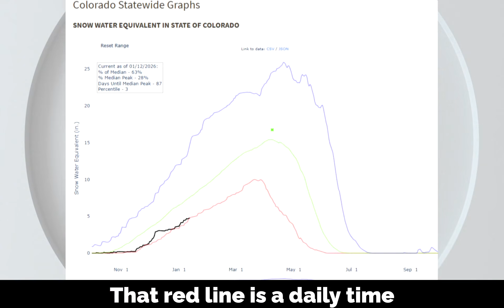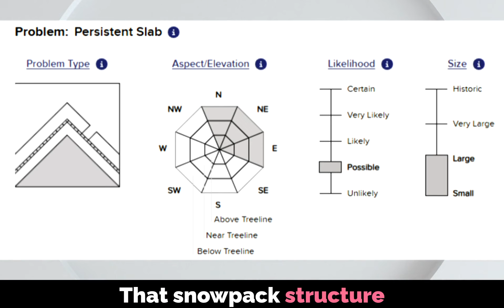January 15, 2026 - CBS First Alert Avalanche Report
In this week's First Alert Avalanche Forecast, First Alert Meteorologist Callie Zanandrie is joined by CAIC's Brian Lazar to break down a recent human-triggered avalanche caught on video. Using POV footage, Brian walks through what happened, key takeaways for backcountry travelers, and why sharing field reports is critical for public safety. The discussion also covers current snowpack conditions, evolving avalanche hazards, and what to watch for as obvious warning signs become harder to spot. Check the daily forecast before heading into the backcountry.